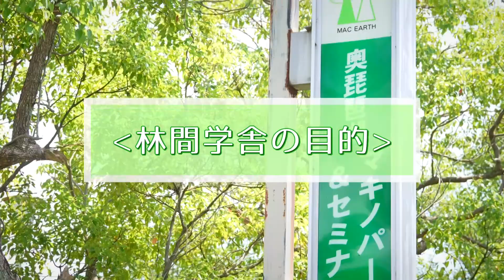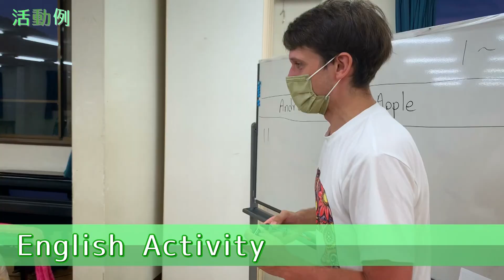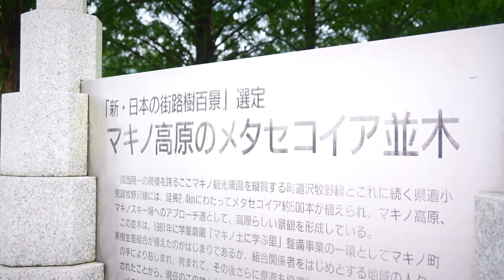【学校紹介動画】京都先端科学大学附属－「～大自然を満喫！林間学舎！～」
2021年4月、京都学園中学高等学校は「京都先端科学大学附属中学校高等学校」と校名変更しました！
今回、新たなスタートを切った同校の中学1年生が滋賀県のマキノにて1泊2日の林間学舎を実施しました！！
初日は琵琶湖でのカヤックやEnglish Activity、二日目は「新・日本の街路樹百景」にも選定されたマキノ高原のメタセコイア並木なども駆け抜けるマウンテンバイク・サイクリングなど、日常から離れた場所で大自然を満喫することができました。
大自然の中で溢れる、生徒たちの最高の笑顔をご覧ください☆彡